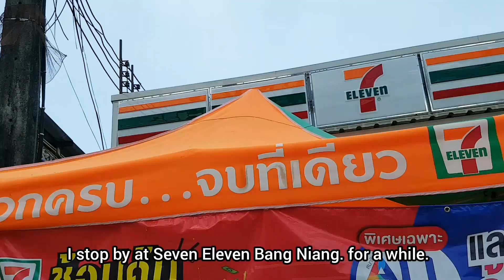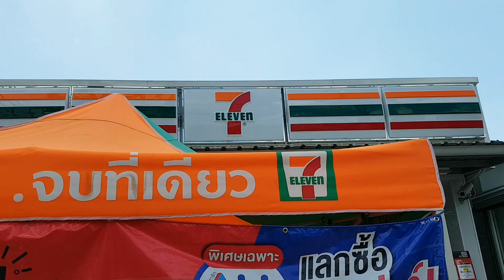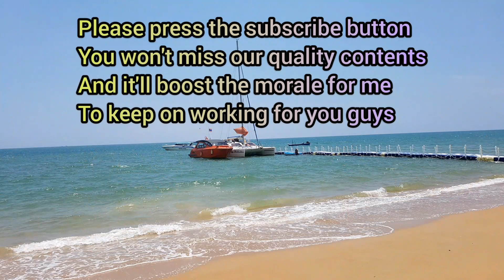3 Beaches in 1 Day ~This film makes you really feel like you've come to Khao Lak. 13 April 2021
🎐Today, April 13, 2011,
I drive a motorcycle to take you to
 3 beaches in 1 day.
🚣‍♀️Nangthong Beach
🚣‍♂️Bangniang Beach
🚣‍♀️Bangsak  Beach
I try not to edit or cut the video.
In my video for you It really felt like coming to Khao Lak.
I don't add the blackground music. In the video .
so you can hear all surroundings sound like I heard.

Hopefully you guys like my video.